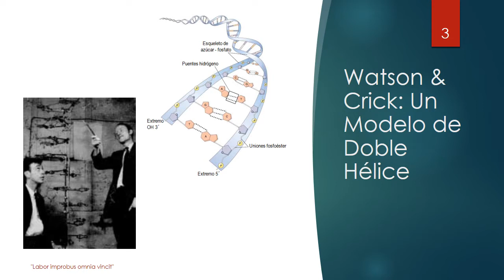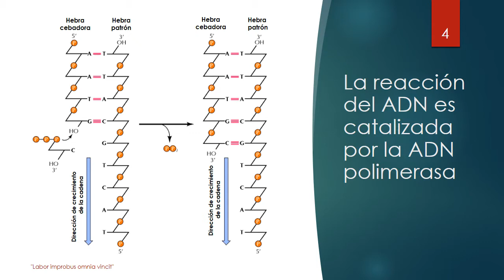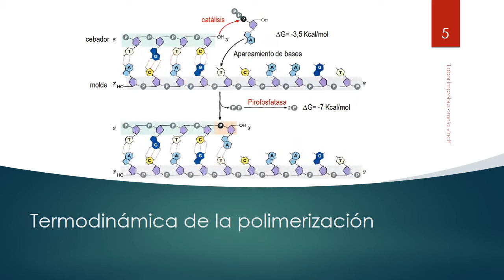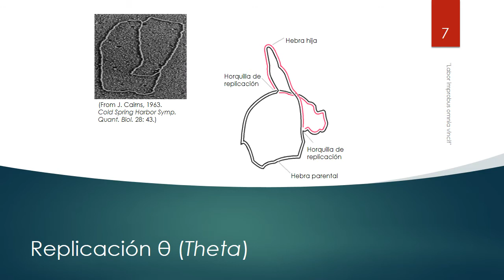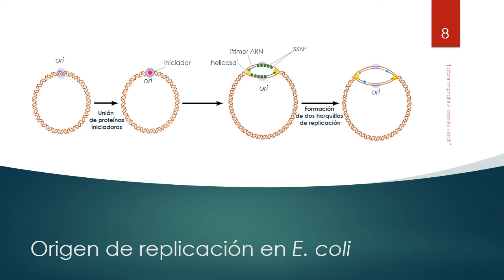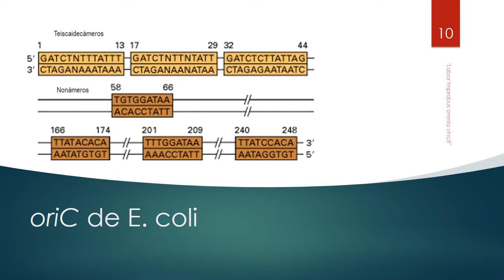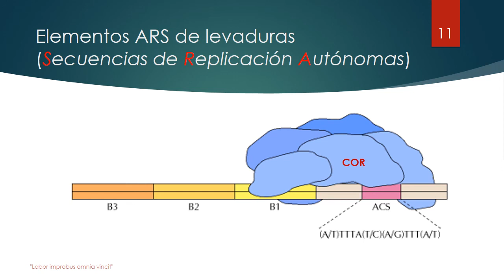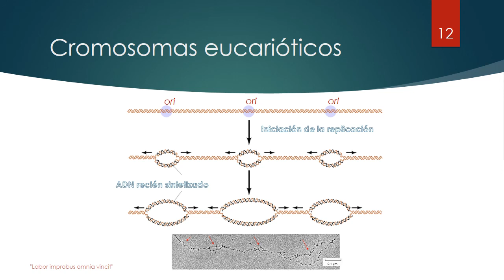Replicación 1ra Parte Parte